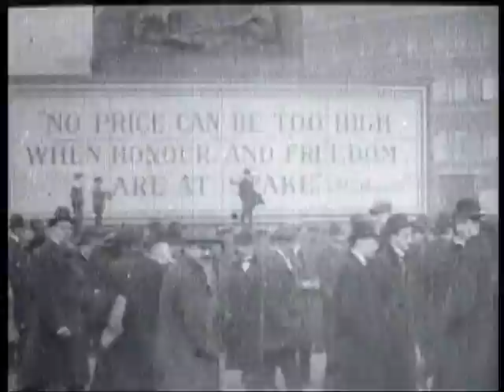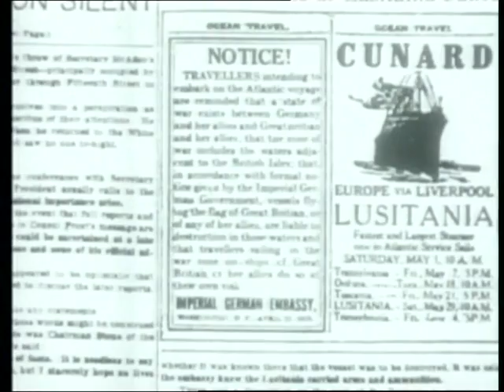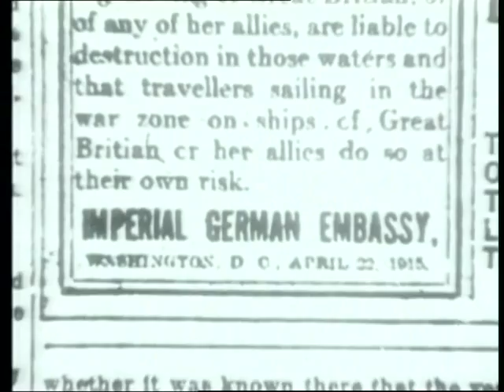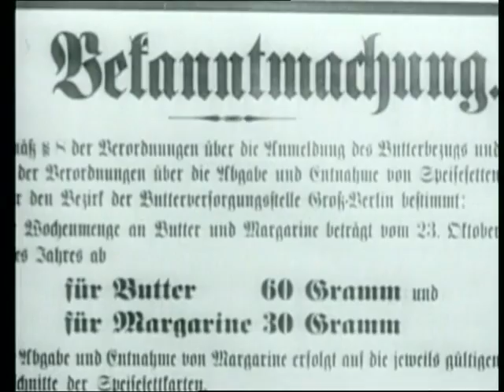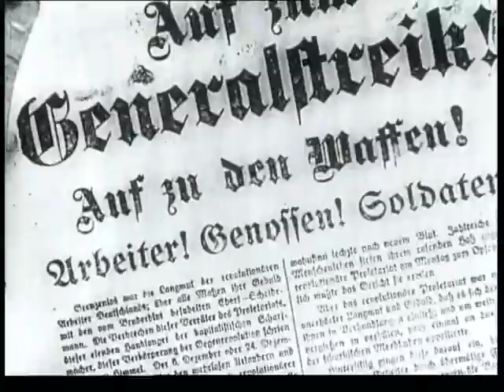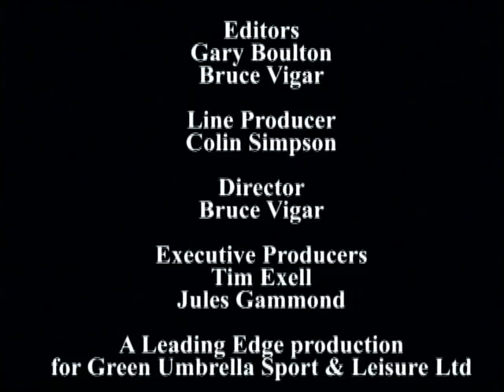Histoire de la 1ère Guerre mondiale Ep14 Les progrès de la marine de guerre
En 1914, la grande Bretagne avait la marine la plus puissante, notamment grâce aux fameux " Dreadnoughts " lancés en 1916. Mais l'Allemagne avait lancé un ambitieux programme d'armement naval et avait le projet de rivaliser avec la Royal Navy.
La bataille de Jutland en 1916 à l'issue indécise fut le point culminant de cette rivalité et après cette date les navires allemands restèrent dans leurs ports d'attache.
Mais c'est probablement ailleurs que les progrès techniques furent les plus importants : sous les mers avec l'arrivée en force des sous-marins dans le camp allemand et sur les mers avec l'apparition des porte-avions. Ces deux armes allaient d'ailleurs jouer un rôle crucial 25 années plus tard lors de la seconde guerre mondiale !